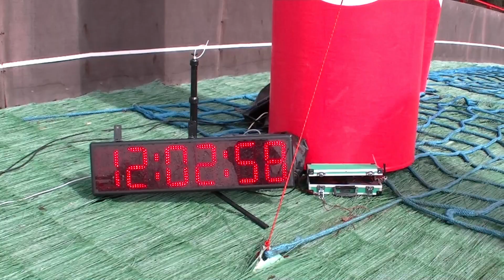II TEHAVANDI MÄEJOOKS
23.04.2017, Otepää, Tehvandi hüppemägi